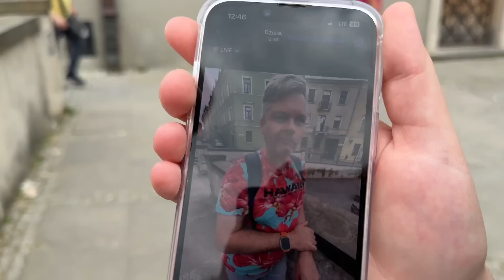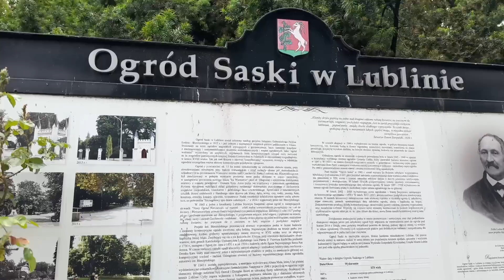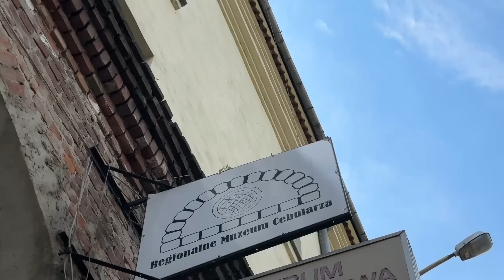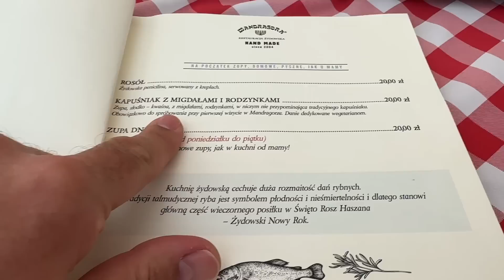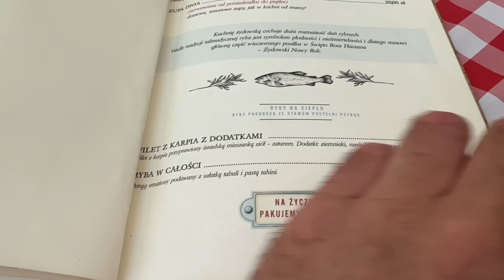TO BYŁA TRUDNA NOC! Wydałam wszystkie pieniądze! MARZENA I MAREK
Długi weekend w Lublinie szybko mija. Jak zwykle dużo się u nas dzieje, poznajemy nowe miejsca, zwiedzamy. Inspirujemy się lokalnymi smakami. Zapraszamy do obejrzenia dzisiejszego VLOGA 🥰